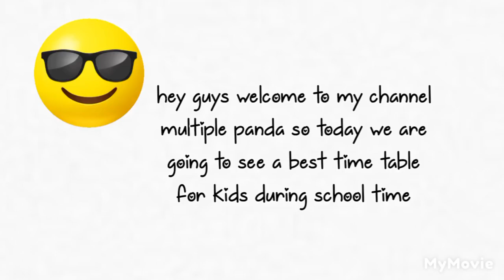after coming home fresh up